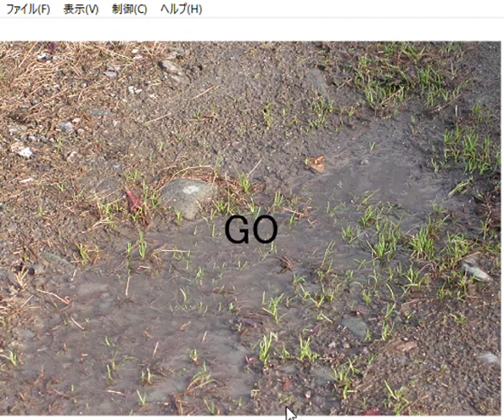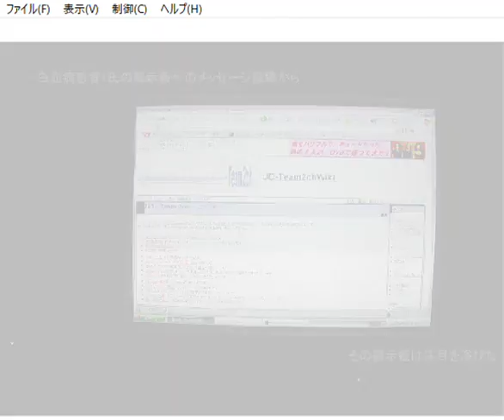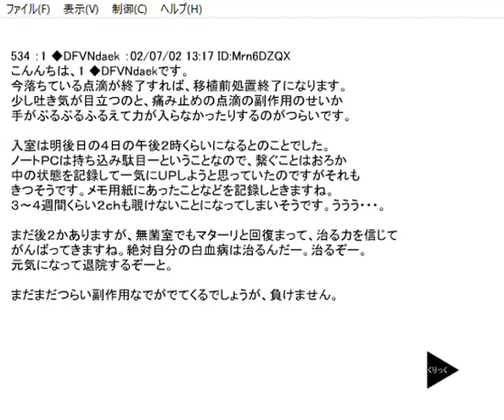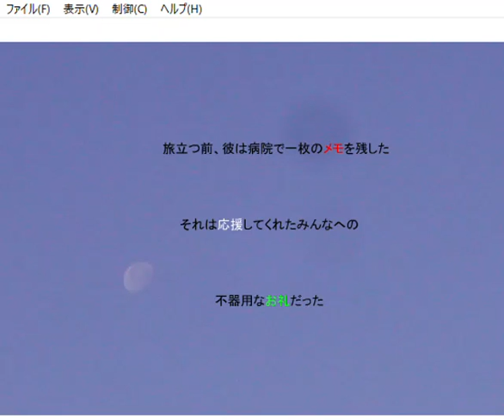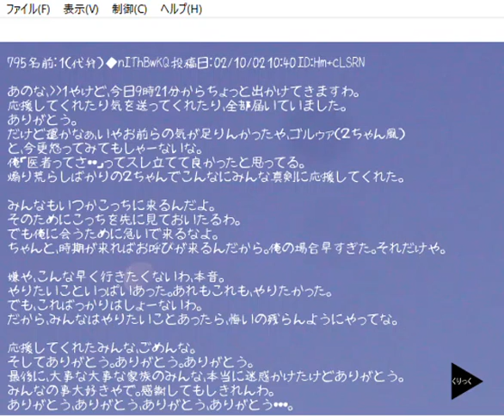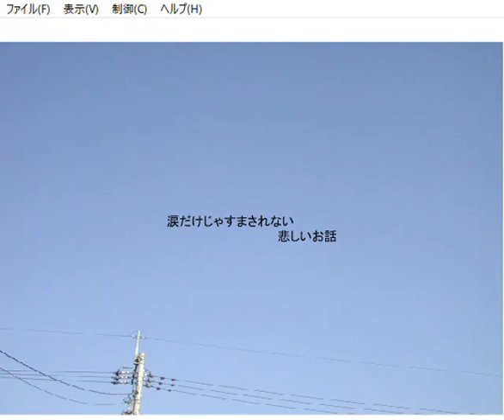小説でもアニメでもないほんとうにあったお話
1◆DFVNdaek氏